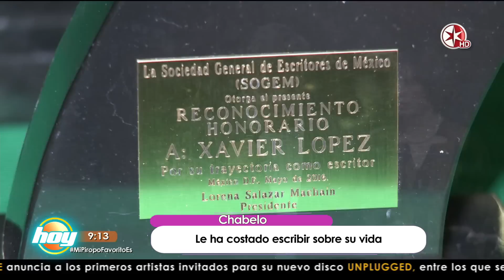Xavier Lopéz 'Chabelo' regresa a la televisión | Hoy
En exclusiva, Xavier López confirmo que esta en platicas para regresar a la pantalla chica con un nuevo proyecto, se dice emocionado que la gente aún quiera ver más de él. Además, anunció que esta por terminar de escribir su autobiografía la cual quiere compartir con todos aquellos que han seguido su carrera. Ve aquí el contenido completo del programa

Andrea Legarreta, Galilea Montijo, Lisardo y Raúl Araiza te traen lo mejor del espectáculo, entrevistas, presentaciones en vivo, invitados especiales, cocina y mucho más. No te lo pierdas de Lunes a Viernes 9am por el Canal de las Estrellas.